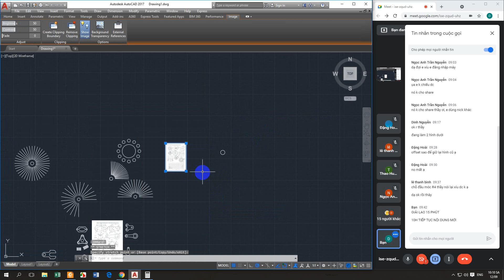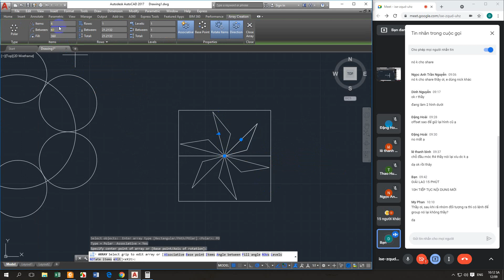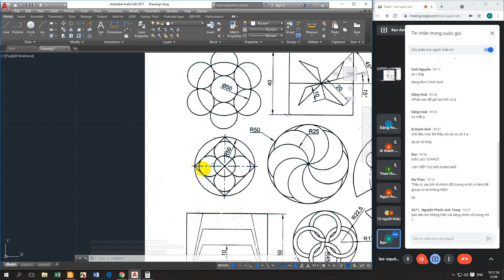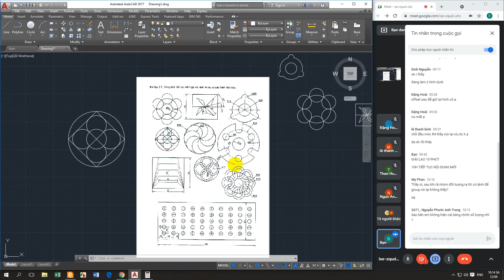BAI TẬP ARRAY HÌNH TRÒN